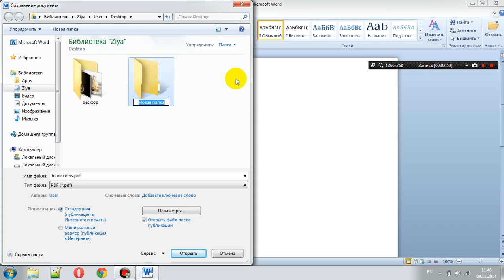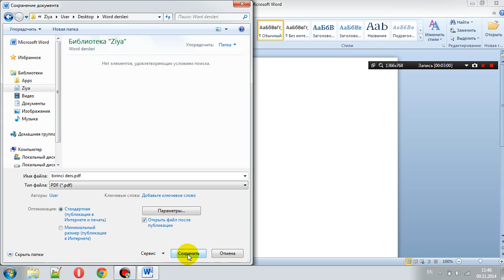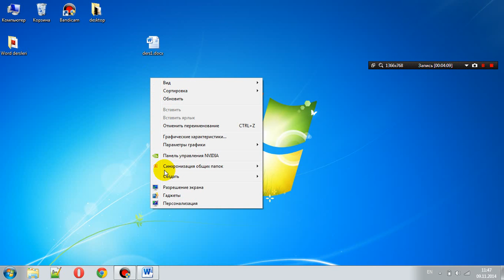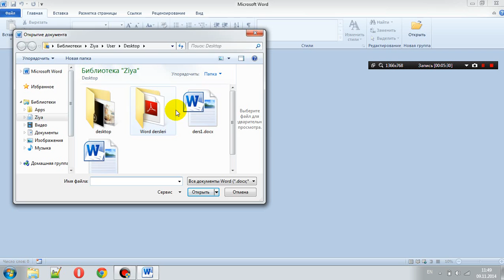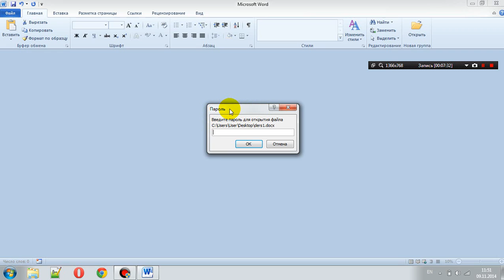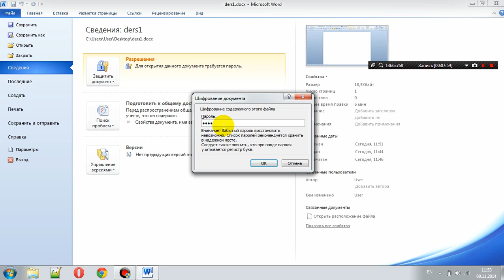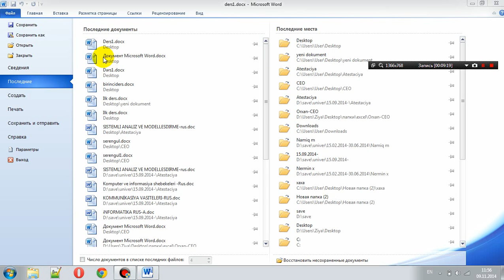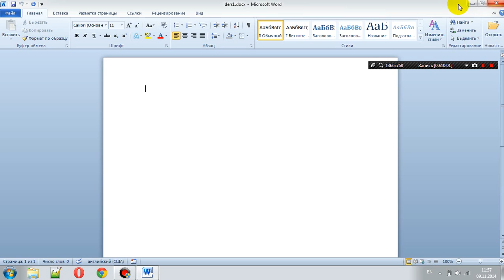Word proqramında fayl menyusu/меню Файл в программе Word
Ms Word proqramında əsas menyularda biri olan Fayl menyusunun təhlili. Yeni documentin yaradılması, dokumentin koda qoyulması, yaddaşa verilməsi, dokument haqqında məlumata baxmaq, çapa vermək.
Разбор меню Файл, одного из основных меню программы Ms Word. Создание документа, кодировка документа, сохранение документа, сведения о документе, печать документа.